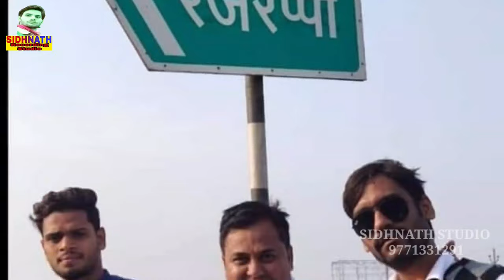स्पेशल मुखिया चुनाव गीत || Ranju Ragni Sanjay Kumar Chandrvani || Chuharmal Vyas Diha Panchayt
Song - Gali Gali Sor Hai Sanjay Bhaiya Ke

गायक - Chuharmal Vyas, Ranju Ragni

रिकॉर्डिंग, Sidhnath studio Tekari

सहयोगी:-आप सब

रिकॉर्डिंग, बिना रिकॉर्डिंग स्टूडियो डुमराव / Frence Studio Japla Jharkhand

विशेष, आभार चंदन यादव RDX

सहयोगी:-आप सब